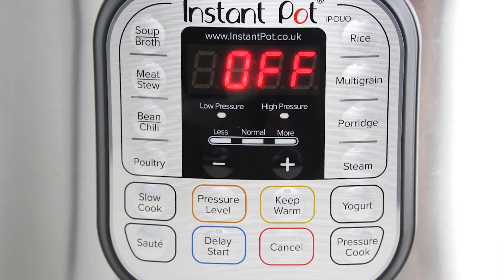The Best Mac and Cheese! | Instant Pot Macaroni and Cheese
This Instant Pot Mac and Cheese is rich, incredibly cheesy, creamy and delicious. This easy Mac and Cheese recipe require only one pot, no draining and it’s ready in about 12 minutes!